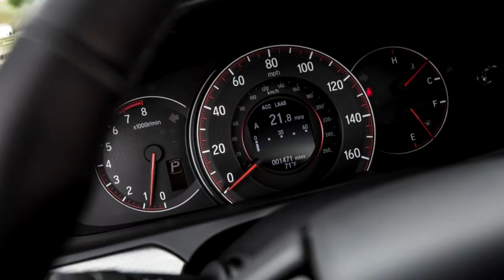2017 Honda Accord Coupe V6 Touring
Honda updated the styling and features of the Accord range for 2017, but engine choices carry over: a 2.4-liter four-cylinder with 185 horsepower and 181 lb-ft of torque, and an optional 3.5-liter V-6 producing 278 horsepower and 252 lb-ft of torque. Two-door models come standard with a six-speed manual transmission regardless of engine choice, and a continuously variable automatic is an option with the four-cylinder. The V-6­–only Touring coupe, which is new to the lineup for 2017, is available only with a conventional six-speed automatic, the same as all six-cylinder sedans.
The Touring’s automatic transmission and its extra equipment made our test example about 150 pounds heavier than the manual V-6 version. Despite the additional mass, this 3545-pound coupe was quicker, partially owing to being easier to launch than its manual sibling. It’s nearly as quick as the six-cylinder versions of the Chevy Camaro and the Ford Mustang, with our test car requiring 5.6 seconds to reach 60 mph versus the manual’s 5.8.